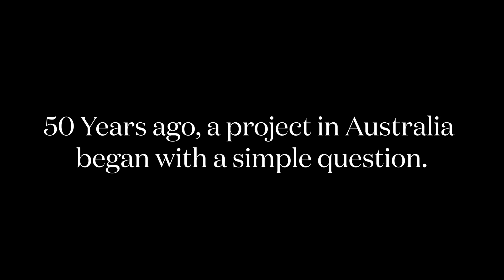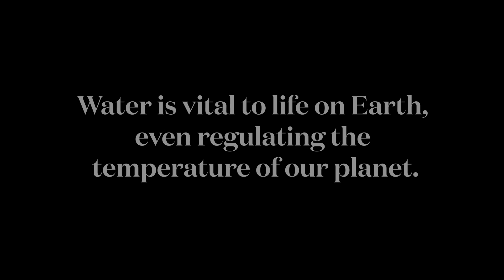Desert or Rainforest, with Walter Jehne - Trailer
This video features a truly remarkable project that provides a pathway for restoring ecosystems and cooling our climate.  Do we want to create desert or rainforest? It sounds too simple to be true, but the choice truly is ours to make.  Even during the extreme heat and horrific bushfires of 2020 in Australia, this project provided a refuge of cooler temperatures, humidity, and productivity.  What’s so remarkable about this project is that it wasn’t previously a rainforest. This rainforest was by choice, carefully co-created by humans.

This project, led by Walter Jehne, shows how humans can be a positive force in increasing planetary health and the stability of our climate.  Forests cool our climate and generate more consistent rain.  We can create forests, even in dry, hot, and arid landscapes, by working with water and soil conservation.  Most places on earth receive enough rain for something like this to be possible, it is just a matter of how many times each raindrop is cycled by the ecosystem before it leaves.  Through decentralized water retention, reforestation, revegetation, agroforestry, syntropic agriculture, regenerative agriculture, cover cropping, permaculture, and water and soil conservation - we can make these changes on our landscape for a more abundant and prosperous future.

Watch this trailer for a sneak peak of the film before it’s released March 16 on the community at Water Stories.